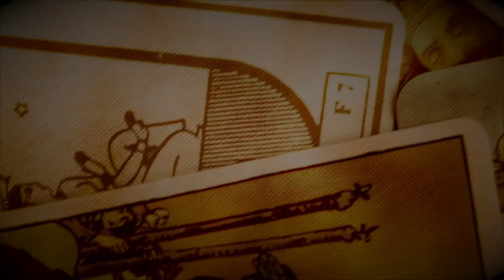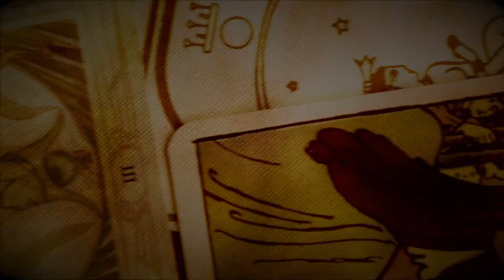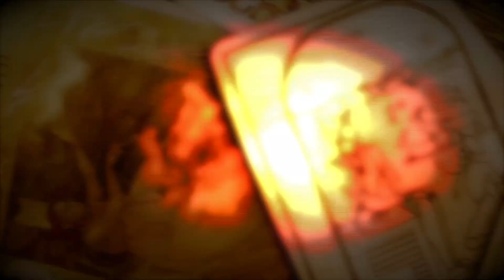Conselhos do Tarô - 217 - Magickal Tarot